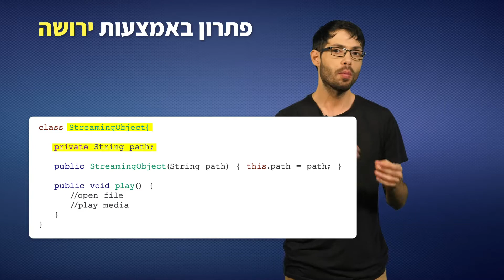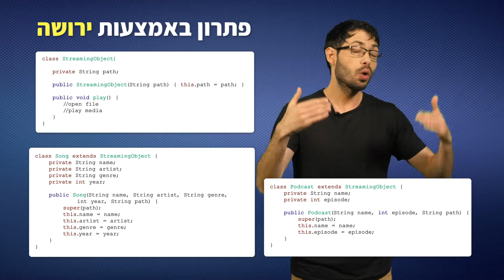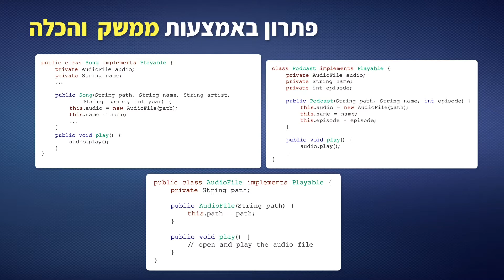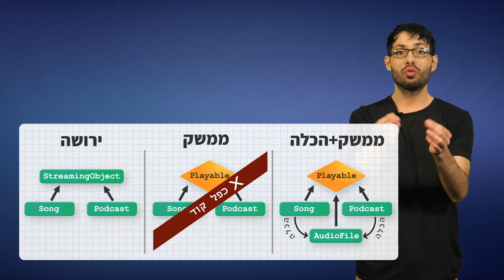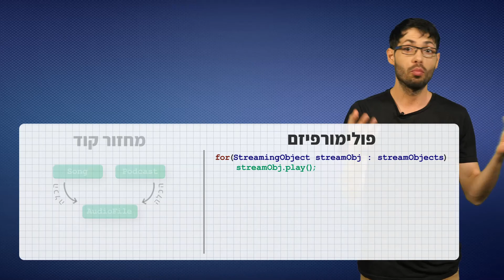תכנות מונחה עצמים: יתרונות של ירושה